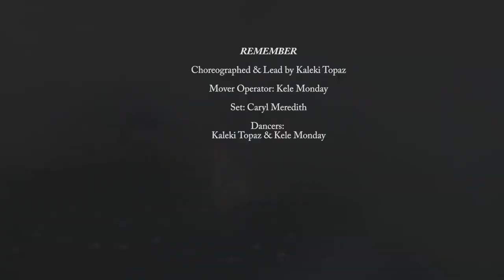REMEMBER-Spirit Light Dance Company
Spirit Light Dance Company-10th Anniversary Show - 2020
From the "Remember When" show 2016.
Choreographed & Lead by Kaleki Topaz
Mover Operator: Kele Monday
Dancers: Kaleki Topaz & Kele Monday
Set: Caryl Meredith